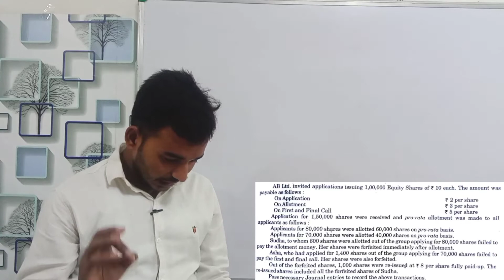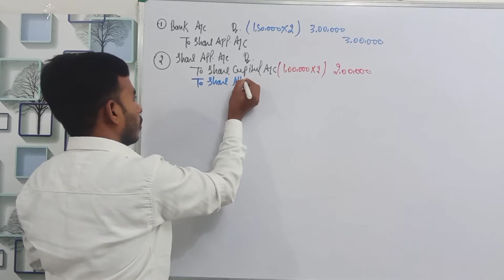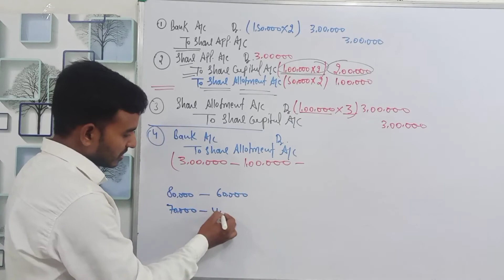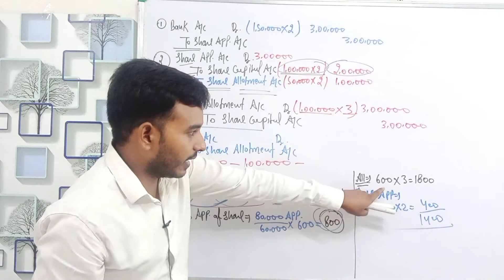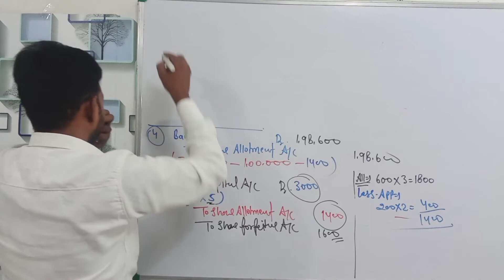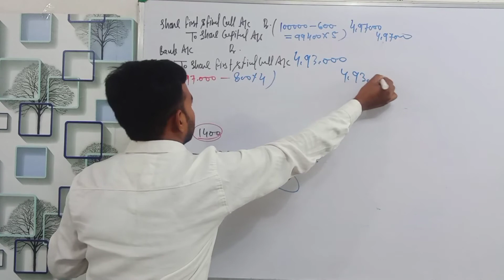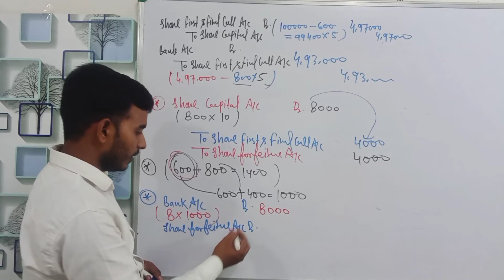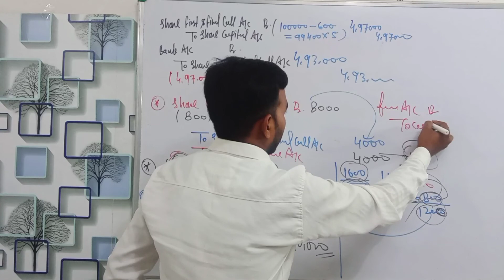Issue of share Q#35 | अंश का निगमन अनुपातिक आवंटन | अंश का हरण | dr sm shukla | Rk Maurya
अंश का अनुपातिक आमंत्रण

अंश का हरण